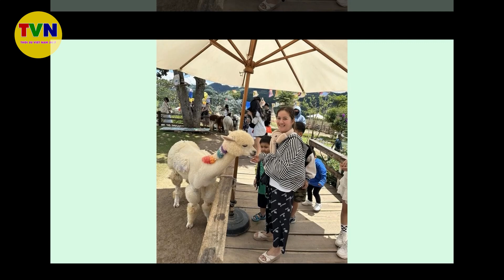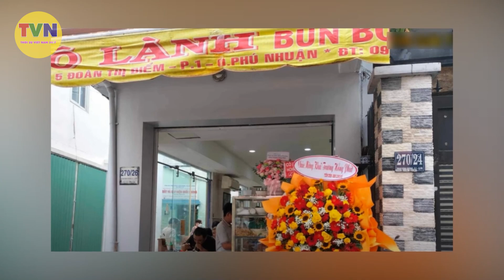Mẹ ruột Hồng Loan lần đầu gặp lại con gái sau 38 năm, mối quan hệ với Vũ Linh đã được làm sáng tỏ